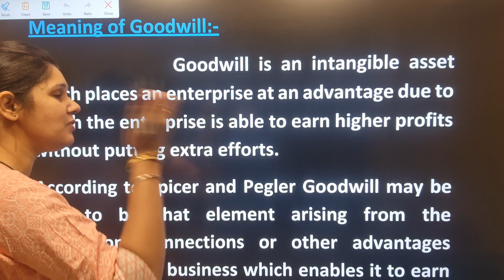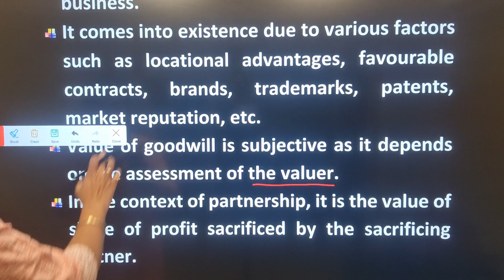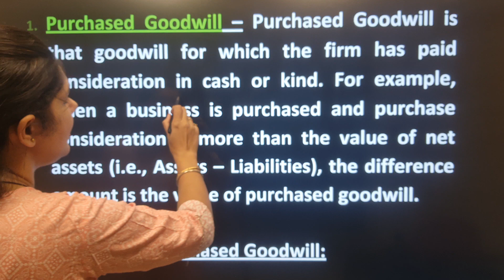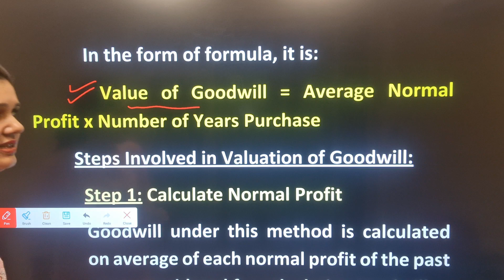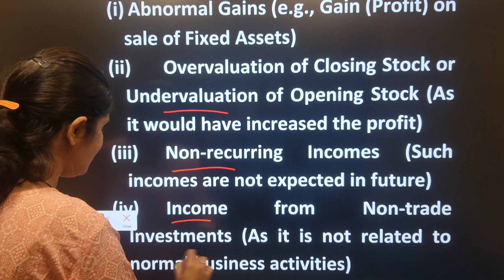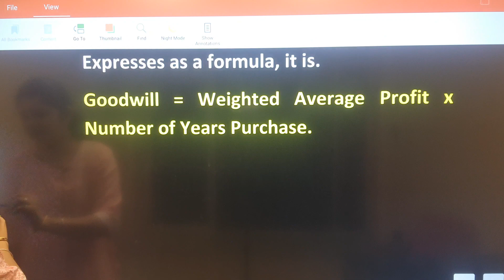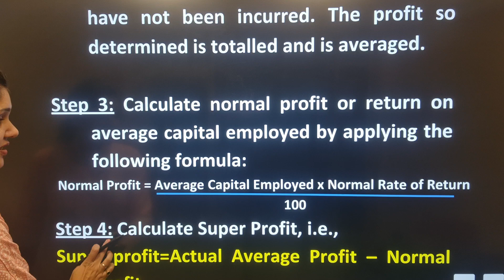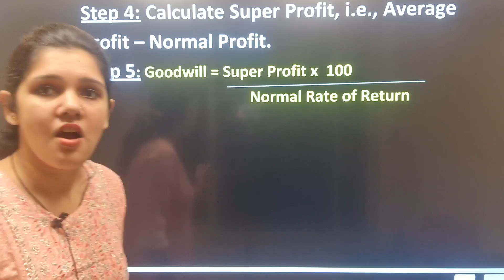Goodwill one shot revision class 12 | class 12 accounts one shot for goodwill | for board exam 2024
Class: 12
Subject: Accounts
✓ Ch - Goodwill:Nature and Valuation

Topics Covered in This Video: This YouTube video provides the one-shot revision of Goodwill nature and evaluation(2023-24).

class 12 goodwill nature and valuation one shot revision
class 12 goodwill nature and valuation
ch 3 accounts class 12 goodwill nature and valuation
class 12 chapter 2 goodwill nature and valuation
class 12 chapter 3 goodwill nature and valuation
class 12 accounts chapter goodwill nature and valuation
class 12 goodwill one shot revision
goodwill class 12 one shot revision
goodwill cuet one shot
goodwill one shot class 12
chapter 3 accounts class 12 goodwill
chapter 3 is goodwill, nature and valuation
goodwill nature and valuation chapter 3 one shot
goodwill chapter class 12 one shot
ch 2 goodwill class 12 one shot
class 12 chapter 3 accounts goodwill
goodwill class 12 accounts
goodwill class 12 accounts one shot
goodwill class 12 accounts all formulas
valuation of goodwill class 12
class 12 accounts goodwill
class 12
one shot class 12 accounts
goodwill class 12 one shot
class 12 accountancy
class 12 accounts one shot
class 12 goodwill
class 12 commerce
class 12 goodwill one shot
class 12 cbse
sunil panda goodwill class 12 accounts
class 12 accounts one shot for goodwill